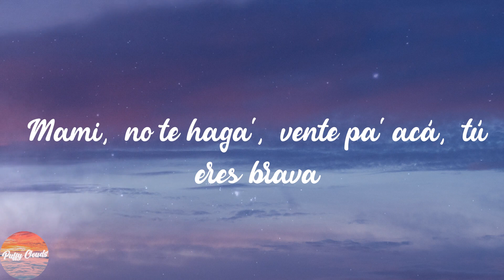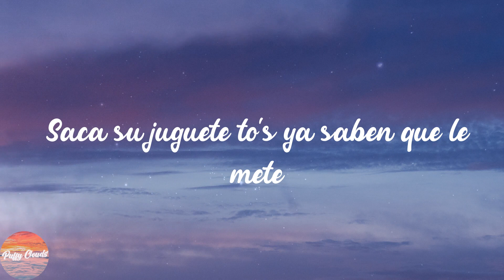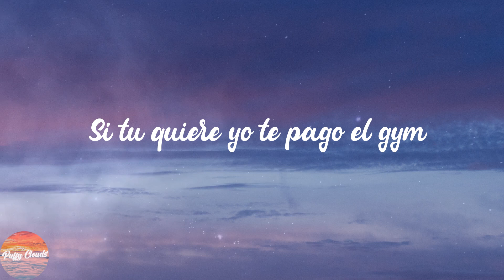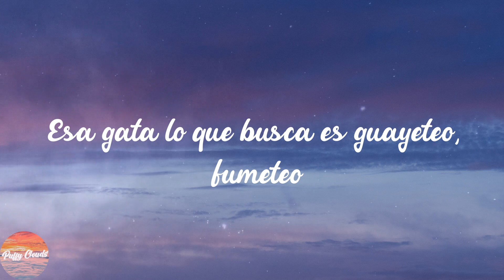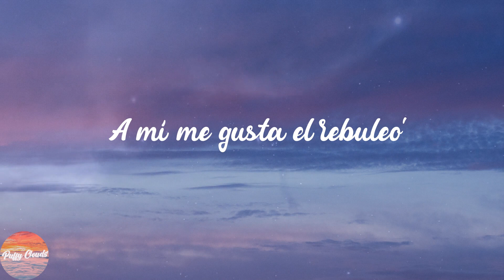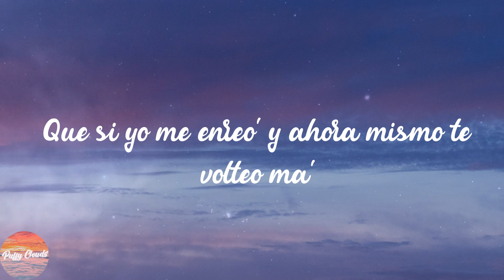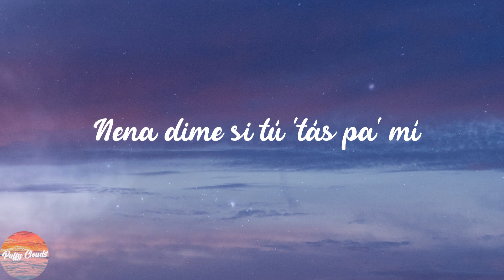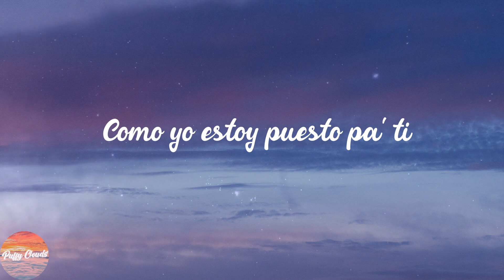Cris Mj - Una Noche en Medellín (Lyrics)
💋Lyrics:
Dímelo
FranC in the beat
Matando